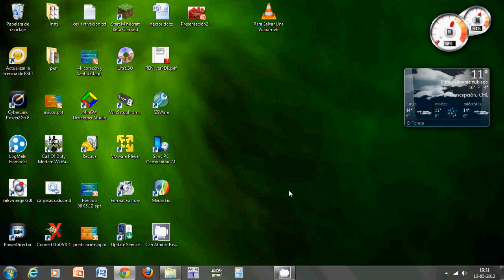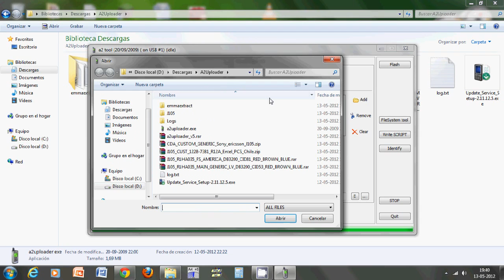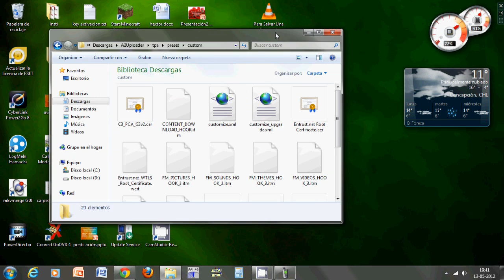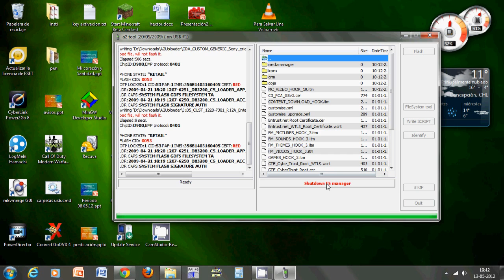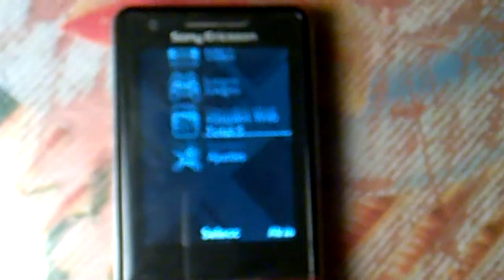Tutorial: Flashear J105 Naite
Tutorial para flashear Sony Ericsson J105 Naite CID53.